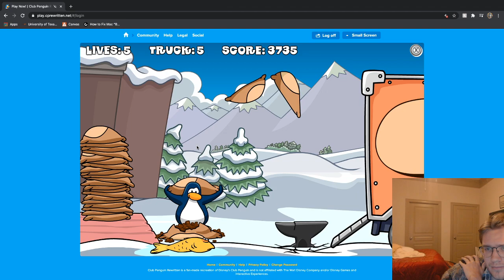Highlight: Club Penguin, Bean Counter 5K - 5040 - WR!!!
He does it! In an epic finale after a painting stream, Grey accomplishes what we calculate to be the maximum score in Bean Counter on Club Penguin! Is it possible to do better? Is it possible to even beat Grey? Think you can do better? Record a record-breaking clip and send it to us! Our Discord is